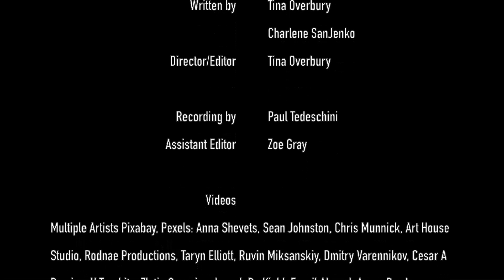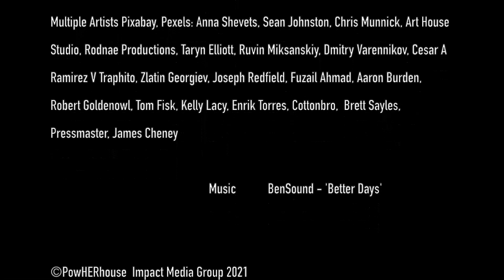FireCircle One Family April 2021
A LOCAL-to-GLOBAL VIRTUAL GATHERING OF INTENTIONAL LEADERS
Our April 2021 FireCircle begins a nine-year journey of eighteen intentional FireCircles where conscious leaders gather to collect the wisdom we need to realize the 2030 global sustainability goals and vision we have.

We can't wait to be with you for our semi-annual FireCircle event! Get ready to engage in an intimate and interactive experience where we practice deep listening, whole-self leadership and gathering collective wisdom. Together we will ask the questions of today for the future of tomorrow.